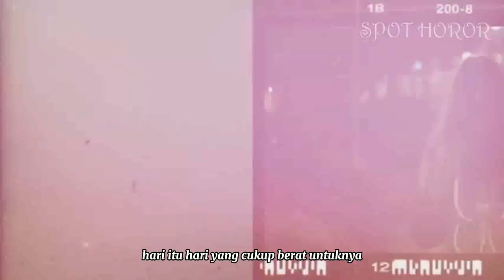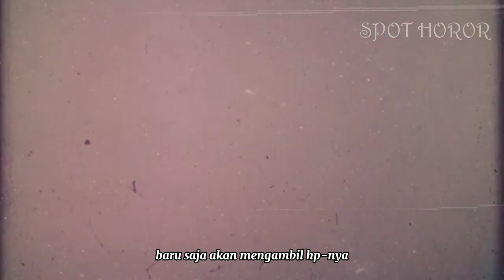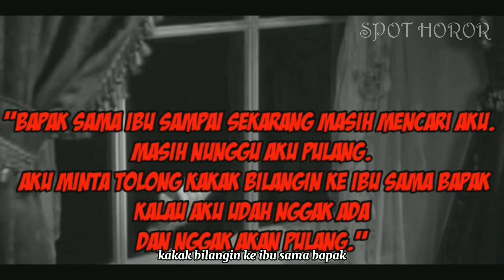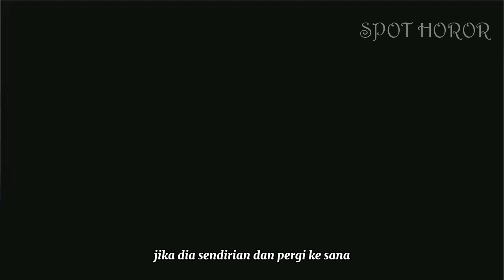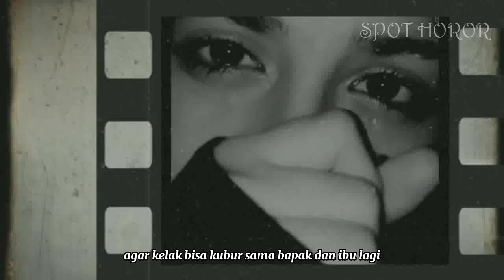KORBAN TUMBAL MALL KIRIM PESAN DARI ALAM GAIB| Horror Story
mengisahkan seseorang yang mendapat pesan dari sosok yang badannya sudah tertimbun pondasi mall.